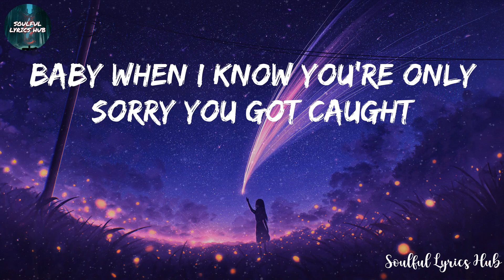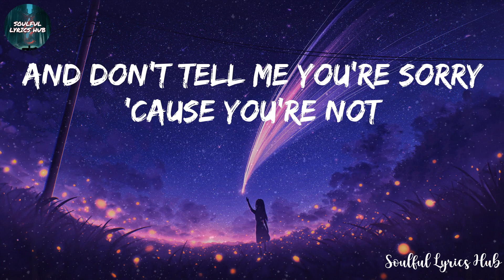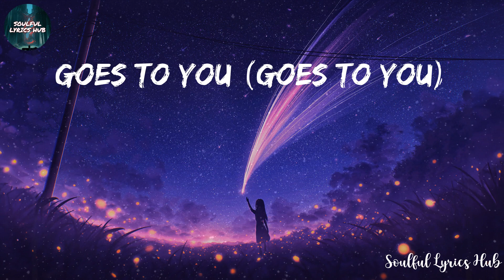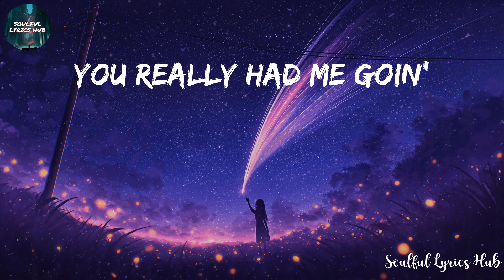Rihanna - Take A Bow (Lyrics)